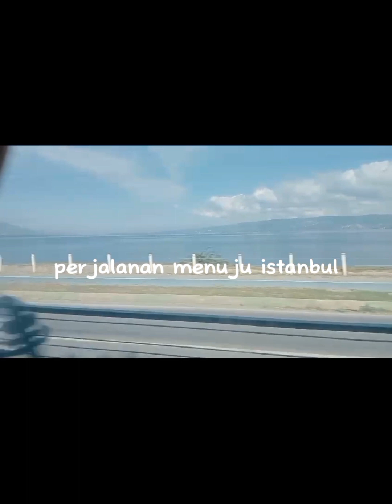mengunjungi masjid çamlıca terbesar istanbul Türkiye 🇹🇷